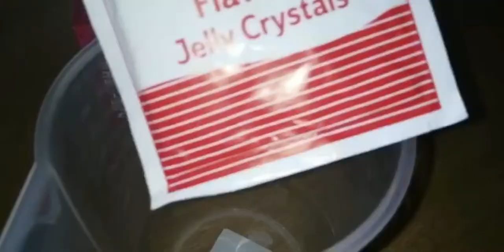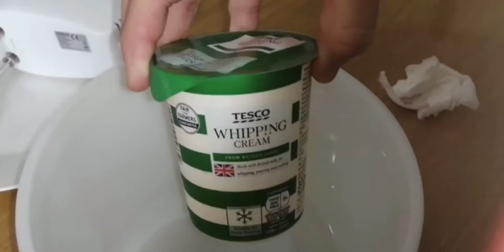How to make trifle recipe | HOMEMADE SECRETS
Hope you enjoyed . Sorry we have been busy with our own life’s but inshallah many more videos to come n hope your staying safe during covid-19